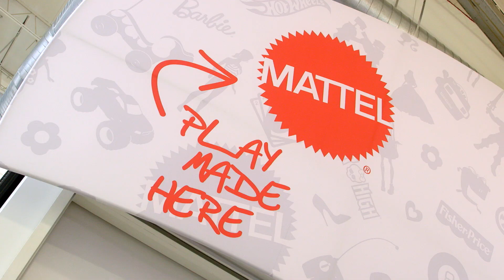Unit 1, Speed Ramps: Classroom Intro | Hot Wheels Speedometry | Mattel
Hot Wheels® designer Windsor Williams needs your help! He's challenging all of you students to help him engineer the best ramp to make cars go faster and further.

Teachers, use this video to inspire your students in the classroom as a kick-off to the Speedometry™ lessons. This video is specifically for the 4th Grade Unit 1: Speed Ramps.

To download the free curriculum or find more information, go

About Hot Wheels Speedometry:
Hot Wheels® Speedometry™ is a fun and engaging way to learn about concepts such as energy, force, and motion. Mattel is excited to bring a tool to help teach exciting math and science concepts in the classroom!

About Mattel:
Mattel is a global learning, development and play company that inspires the next generation of kids to shape a brighter tomorrow. Through our portfolio of iconic consumer brands, including American Girl®, Barbie®, Fisher-Price®, Hot Wheels® and Thomas & Friends™, we create systems of play, content and experiences that help kids unlock their full potential.